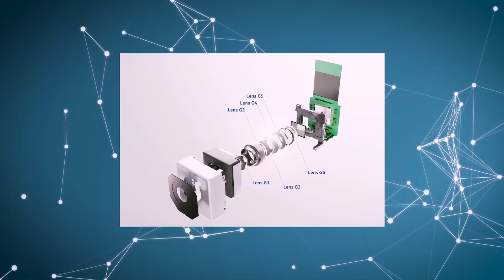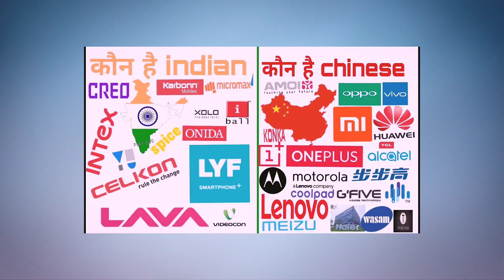Boycott chinese Smartphones🔥 ചൈനീസ് സ്മാർട്ട് ഫോണുകൾ ഇന്ത്യയിൽ നിരോധിക്കുമോ?